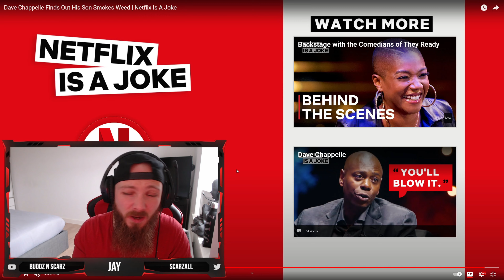UK Gamer Reacts To American Comedy Dave Chappelle Finds Out His Son Smokes Weed 🌳 He Is Too Funny😂🤣😂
Add Me On:
PSN @SCARZALL
Steam @scarzall
XBL @SCARZALL